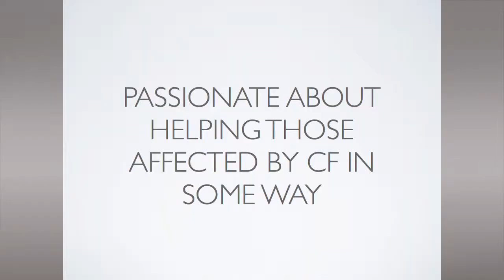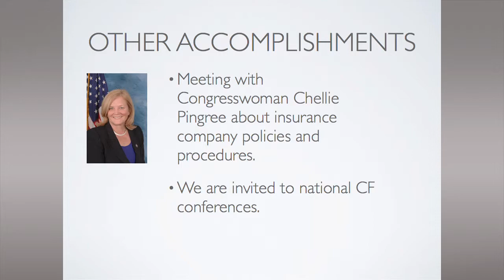Josh Beardsley - Southern Maine Family Advisory Board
Cystic Fibrosis Education Day 2012